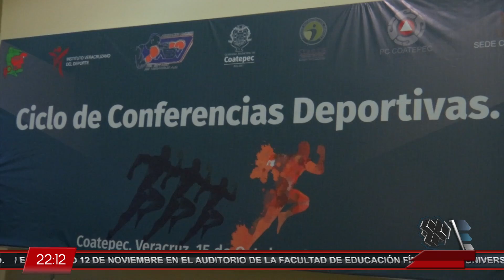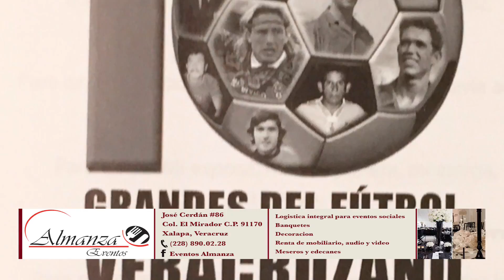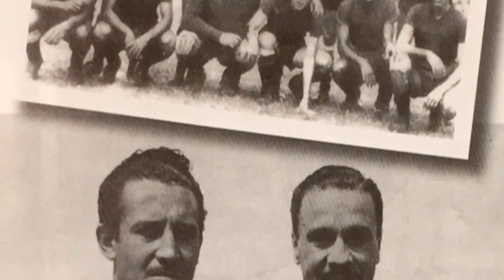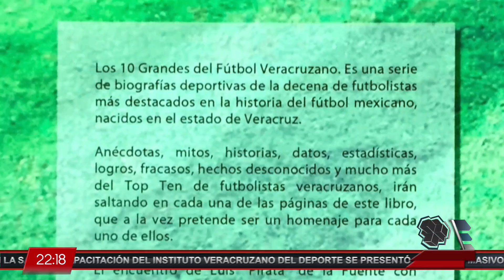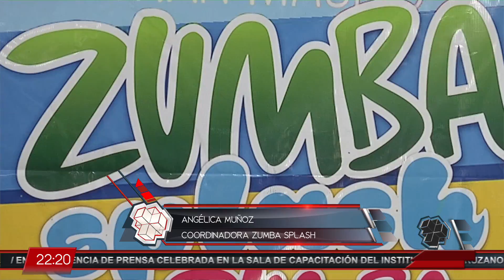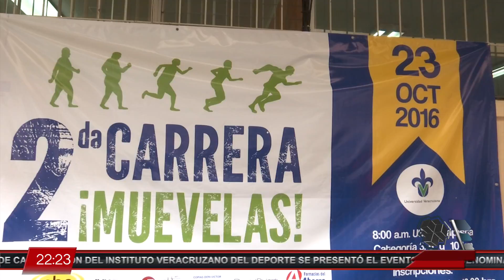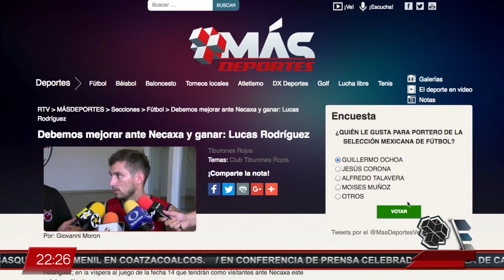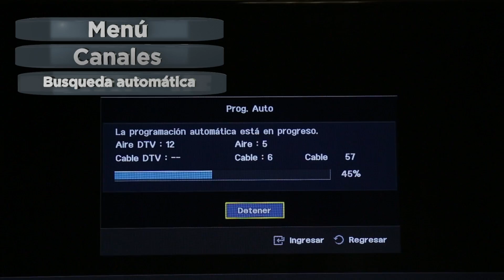MÁS DEPORTES NOCTURNO 20 DE OCTUBRE DE 2016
FEFUV ANUNCIA NUEVAS ESCUELAS DE FORMACIÓN DEPORTIVA

“9 NUEVOS DEPORTES”

SE EFECTUÓ EL EVENTO DE ARTES MARCIALES COATZA FIGTH NIGTH

“SEXTA EDICIÓN”

HALCONES UV RECIBÉ EN ONEFA A CORRECAMINOS VICTORIA

“POR EL PASE A FINALES”

PRÓXIMO VIERNES 21 LA OCTAVA EDICIÓN DE LA COPA CINTA

“GIMNASIA ARTÍSTICA”

TIBURONES ROJOS CORRIGE ERRORES ANTE NECAXA

“FALTA DE CONCENTRACIÓN”